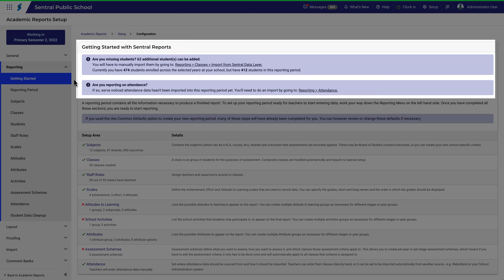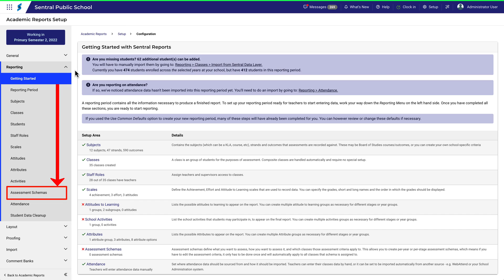Academic Reports Setup - Getting Started menu - you've created a new reporting period...now what?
Experience Australia’s top school management system
Created by educators for educators and powered by Microsoft, Sentral provides an extensive education software solution for schools.
All names shown in instructional videos are fictitious and do not represent real people.